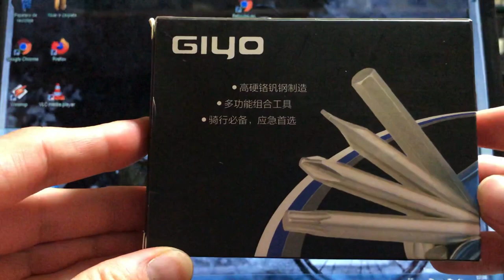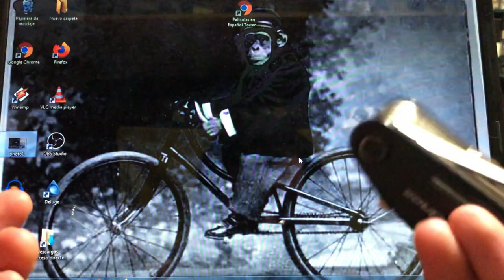UNBOXING MULTIHERRAMIENTA ALIEXPRESS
Llevaba con ganas de hacerme con una multiherramienta decente y creo que por fin lo he conseguido con esta. Si quieres comprarla puedes hacerlo aquí € 4,60  48％ dto. | Herramientas de bicicleta GIYO, juego de reparación de bicicleta multifunción 13 en 1, destornillador de bicicleta de radios hexagonales, herramienta de reparación de ciclismo MTB